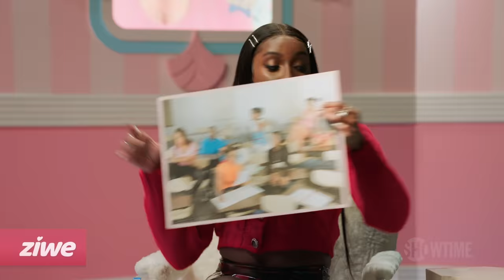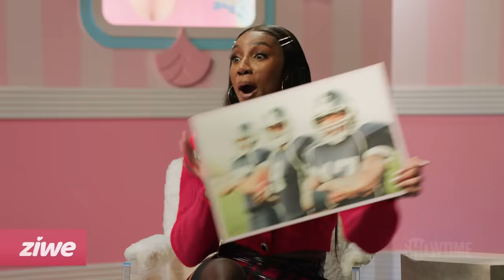Ziwe with Phoebe Bridgers Ep. 4 Full Interview | SHOWTIME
Ziwe discusses allyship with guest Phoebe Bridgers. All episodes of ZIWE are now streaming with the Paramount+ with SHOWTIME plan.

About ZIWE:
Never afraid to go there (or anywhere), ZIWE presents the hottest of hot button topics and she’s guaranteed to touch a whole lot of nerves. Everything you’ve always wanted to know about Critical Race Theory, Gay Pride, Woke Capitalism and more but were too uncomfortable to ask. Plus, she’s bringing plenty of musical numbers, interviews, guest stars and hilarious sketches along for the ride.